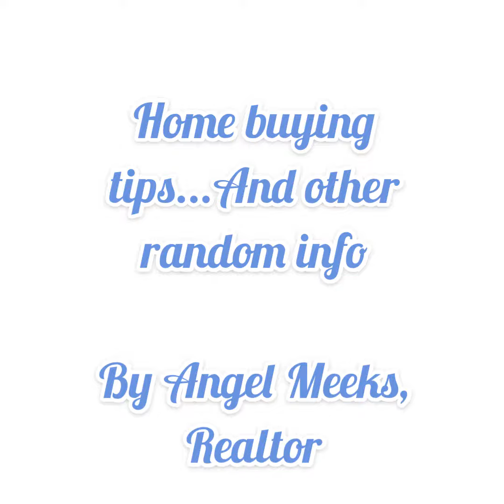Pre Qualification is First step in Home buying Process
Angel Meeks, Realtor explains getting pre-qualified for first time home buyers or seasoned home owners.  The Northwest Florida housing market is on fire right now.  Whether you're military, moving to one of our many military bases, moving from another location, or local this is a great place to live in my opinion.